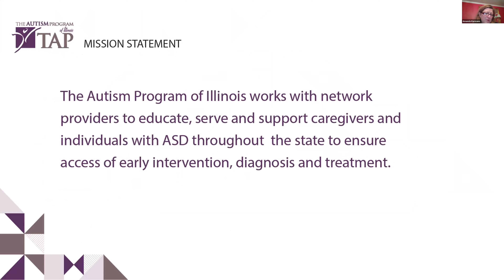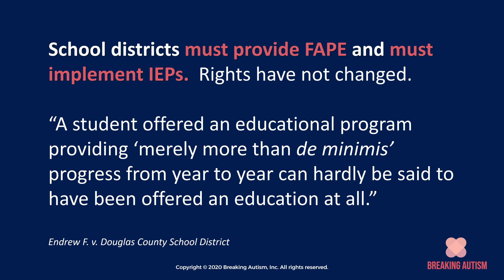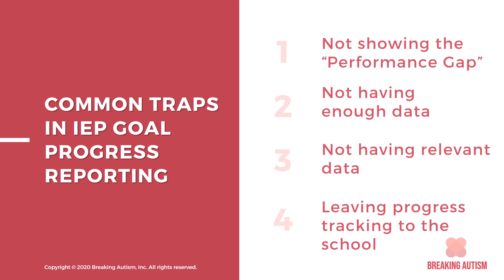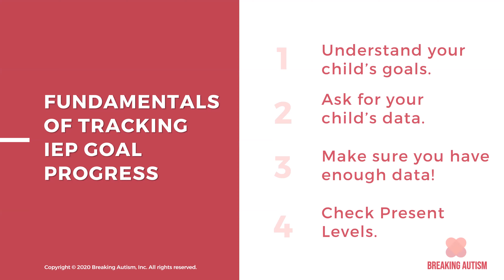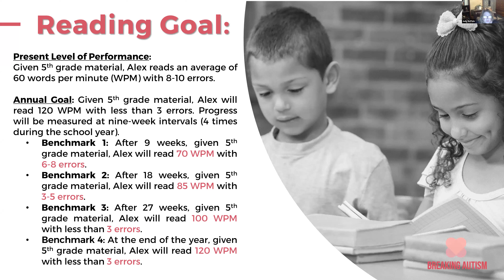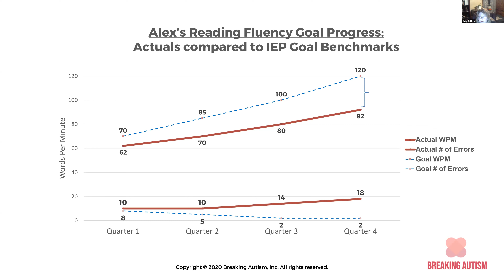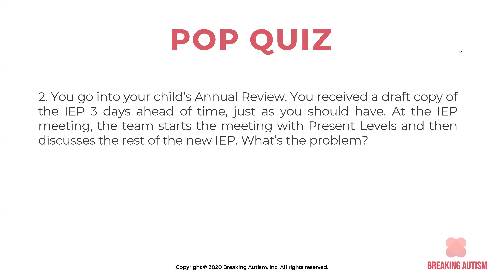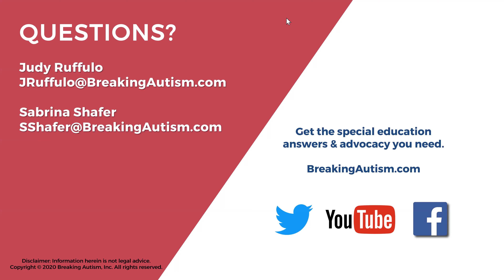Monitoring IEP Progress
This training was part 4 of our 5 part expert-led parent advocacy training series!

Throughout this Advocacy Series, we’ve learned all about how to identify and advocate for special education needs. In this session, we dive into how to measure and monitor progress on IEP goals to help assess progress, needs, and more using real examples!

HOSTS:
Judy Ruffulo, Special Education Consultant & Advocate
Sabrina Shafer, Special Education Attorney
Phil Milsk, Special Education Attorney